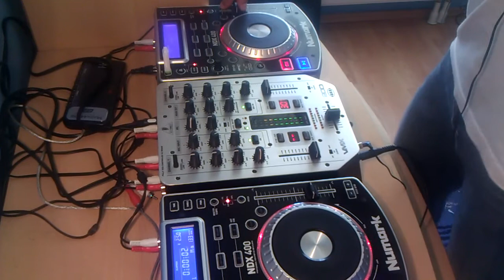IV NOC ZAGŁADY VIDEO SET OMEN PŁOŚNICA FUNKY HOUSE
Witam Mam na imię Bartek (DJ Funky House), pochodzę z Płońska, mam 20 lat. Swoją przygodę z dj-ka zacząłem pół roku temu.